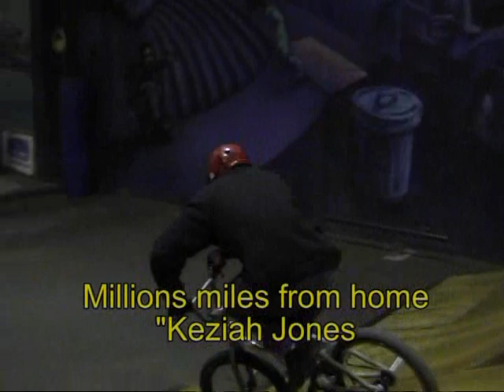Time2Ride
Session BMX a Vitry sur Seine, pres de Paris
Association Time2ride
John Petit, Dimitri Yvanov, Arnaud Liet-vaux, Philippe Amiard, Ben Glemarec, Vincent Vernet
son Keziah Jones

Liteulbike family